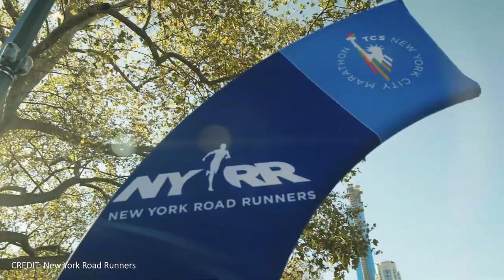BUCKET LIST RACES | Ep 2 | Best Marathons in the World | Run4Adventure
So what's on your race bucket list? In this short series we take a look at some of my bucket list races from around the world! These are races that if time, entry and money weren't an issue I'd be out there running them in a heart beat. With all the crazy things going on in the world today and with pretty much every race being cancelled, I thought this would be the perfect time to film this short bucket list race series and hopefully it will get you fired up to race again in the future. So start thinking about your bucket list races so you can train hard for when racing is back on the calendar! In this episode we look at the marathon distance and feature some of the biggest, the steepest and the coldest marathons on the planet.

MUSIC

INTRO VIDEO